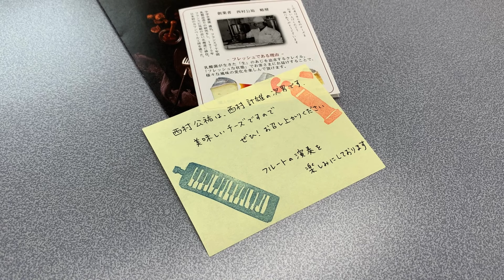【Vlog】しりべしツアー「楽譜ものがたり」【ふえふきふたり】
■演奏に使用しているカラオケ音源や、アルバムCD等を販売しています
【メンバーシップ会員の皆様へ】
いつも温かいご支援をいただき、本当にありがとうございます。皆様からのサポートは、僕の音楽活動やYouTube上での活動の大きな支えとなっています。この場を借りて、感謝申し上げます。

■メンバーシップ会員募集中！
メンバーシップでは、毎日会員限定の記事や動画の投稿を行っています。また専用の絵文字が使えたり、会員限定の生放送を視聴できたりと、様々な特典が受けられます。
メンバーシップの特典内容は、ランクによって異なります。詳細は下記のリンクからご確認ください。

//フルート必須アイテム
マイクロファイバー製クロス
スワブ（ロングタイプがオススメ）
電子メトロノーム

バス椅子（立奏に疲れたら）
アイリスオーヤマ ポータブル クーラー
ワイヤレスマウス（静音）

【使用機材】
// 映像関係
Panasonic LUMIX GH5S
Blackmagic ATEM Mini Pro

//音声関係
Sennheiser MKE600
Babyface Pro FS

//配信・編集等
Apple Macbook Air M2チップ
Apple iPad Pro 12.9インチ
Apple Pencil（第2世代）

▼フルート上達に役立つ記事がたくさん！

▼フルート・ピッコロに関する質問はこちらからどうぞ！